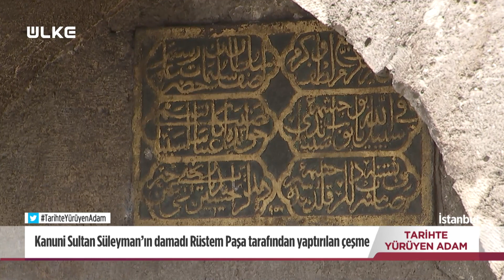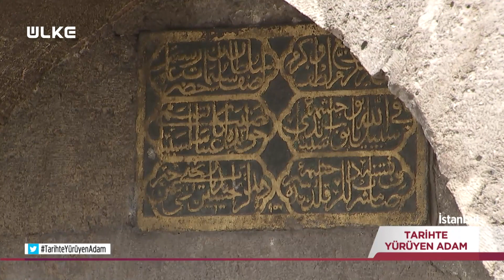Açık Hava Stadyumu At Meydanının Tarihi- Tarihte Yürüyen Adam